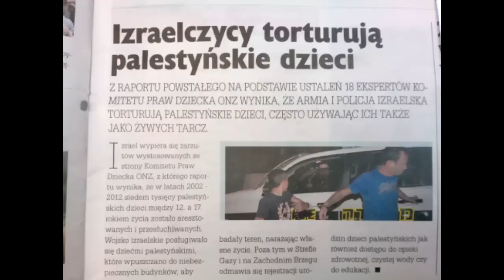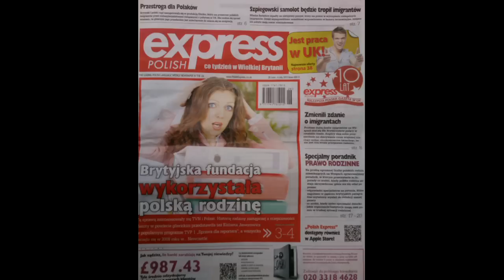Izraelczycy torturuja palestynskie dzieci